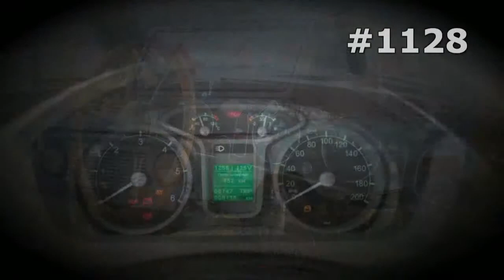#1128. Lada 4x4 Niva 2121 [RUSSIAN SUPER AUTO]